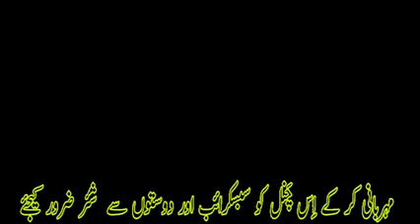Mea Go Yech Kaal Balyar Dayshnas | Bilal Ahmad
Lyrics By Great Kashmiri Sufi poet Shams Faqir Allihi Rihma
Seatha Kaal Wotum Intizaras
Mea Go Yech Kaal Balyar Dayshnas
Singer Bilal Ahmad Dobi (Pulwana) Kashmir.
Recording by CHARAGERAH
Recording venue: Bonibagh Ganderbal